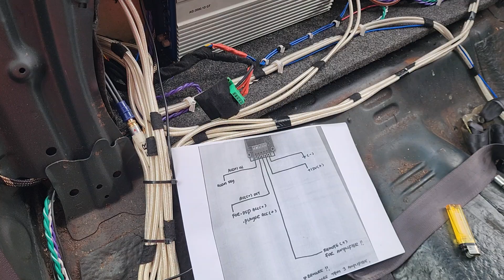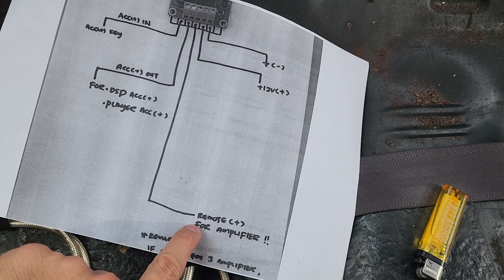Time Delay to Resolve POP Sound after install Car Audio Amplifier when Off engine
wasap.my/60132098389